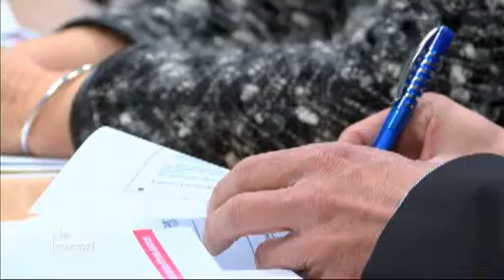Accès aux soins : Le point en Pays de la Loire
Sites webs/blogs, copiez cette vidéo avec le bouton "Intégrer" !
 Le point sur la note annuelle de l'Agence Régionale de la Santé sur l'accès aux soins dans les Pays de la Loire.